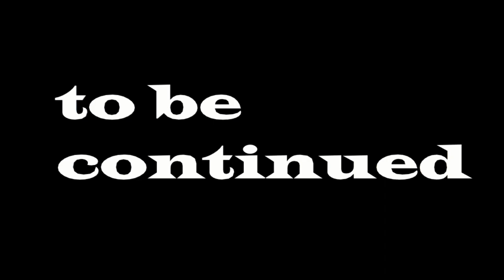MINECRAFT SURVIVAL OF THREE EP1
others in video @JOTTHELEEGAMING